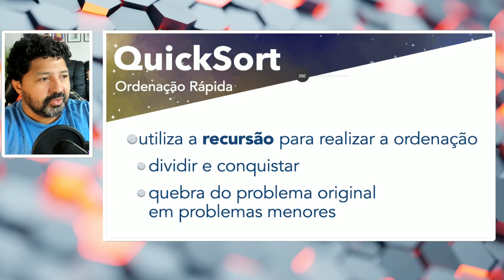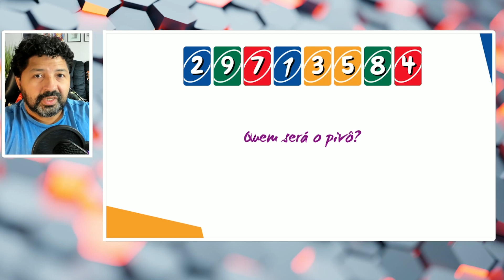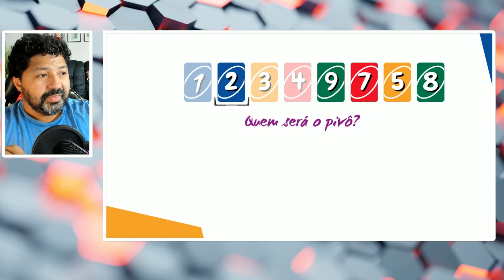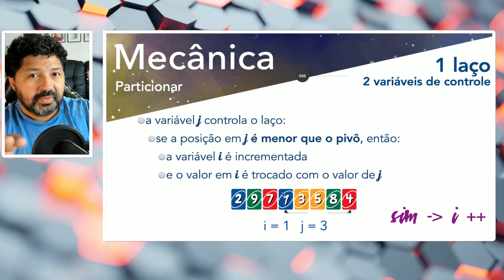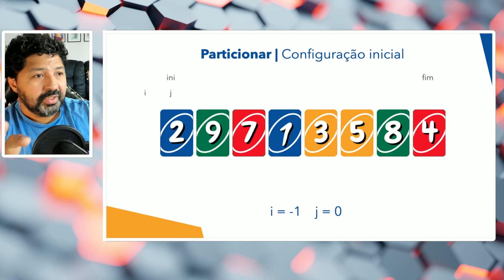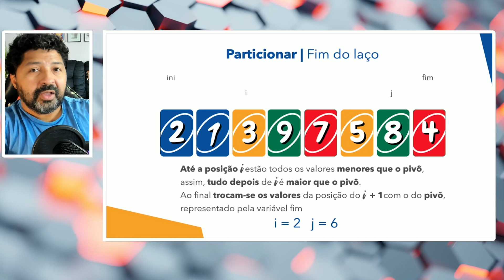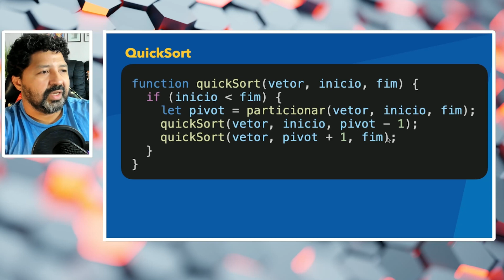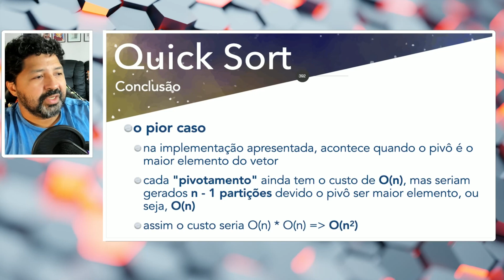Quick Sort, demonstração do algoritmo de ordenação de dados em JavaScript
Quick Sort, demonstração do algoritmo de ordenação de dados por particionamento e uso de pivô.

O Quick Sort é um algoritmo de ordenação baseado em recursão, que divide o problema de ordenar um vetor maior em problemas menores, utilizando a estratégia de dividir pra conquistar.

Veja nesse vídeo a o funcionamento e a implementação do algoritmo Quick Sort.

00:00 | Introdução
00:07 | O que é o Quick Sort
00:41 | O que é o pivô
01:20 | Dividir pra conquistar: 3 passos
02:20 | Explicando o particionamento através do pivô
05:32 | A mecânica do Quick Sort
06:32 | O algoritmo particionar em imagens
12:09 | O código do algoritmo principal: função quicksort
13:03 | O código do algoritmo secundário: função particionar
14:34 | Conclusão e análise do pior e do melhor caso
15:58 | Bye